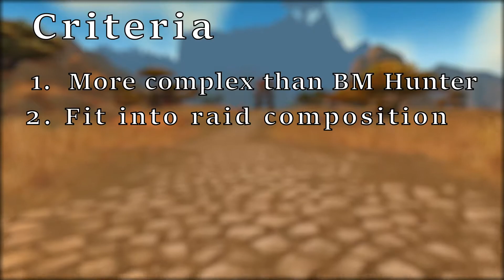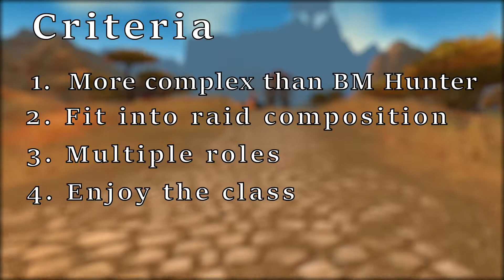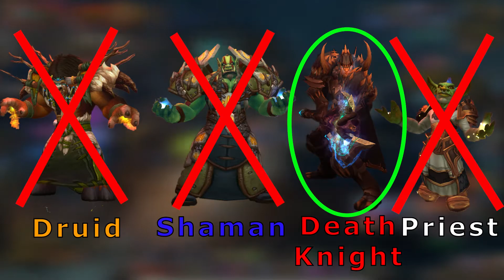Choosing a Main for Shadowlands!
Choosing a main class for a new expansion is a big decision, so I wanted to go over my thought process for choosing a main class for the new World of Warcraft expansion Shadowlands. Hopefully I can give you some ideas to find what class you would like to main for Shadowlands!